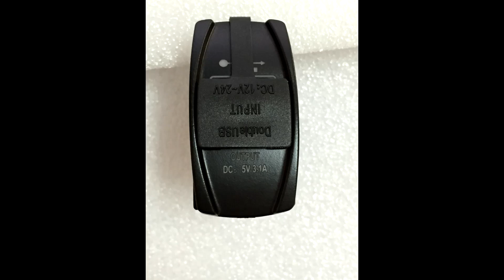DC 24V Car Auto Boat Motorcycle Dual USB Charger Power Adapter (DS2013-L), DC Socket, LED Socket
DC 24V Car Auto Boat Motorcycle Dual USB Charger Power Adapter (DS2013-L), DC Socket, LED Socket, learn more Model NO.: DS2013-L, Input Voltage: DC 24V, Material: ABS, Output Voltage: 3.1A, Function: Waterproof Motorcycle USB Charger, Transport Package: Polybag, Specification: RoHs Approved, Trademark: OEM, Origin: Zhejiang China, HS Code: 85444211, Production Capacity: 30000PCS/Month, Certification: CE, Interface: USB, Color: Black